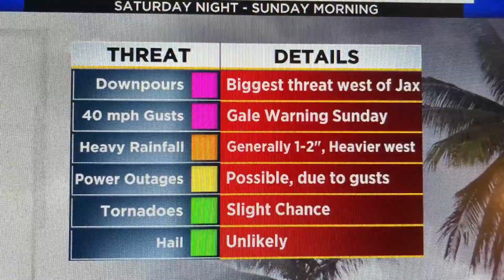1-15-21 SATURDAY FORECAST.MOV